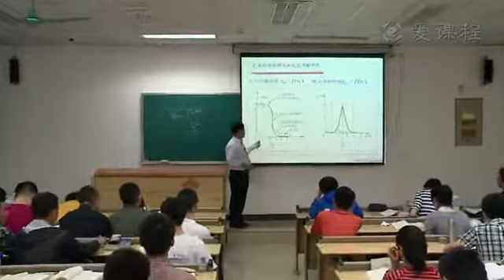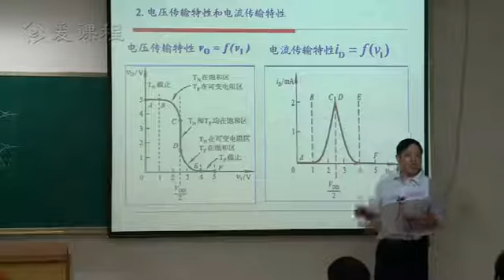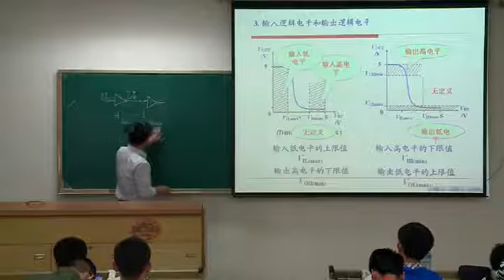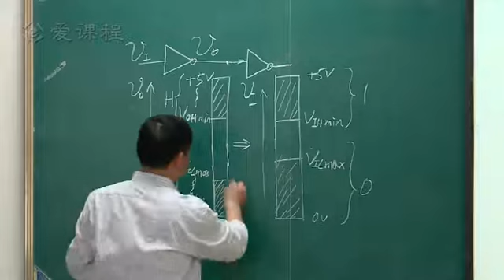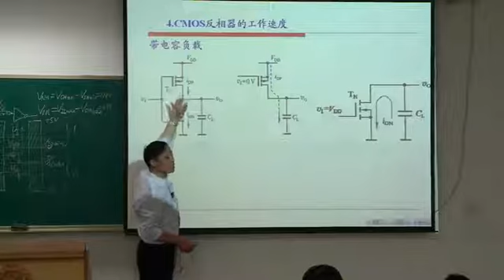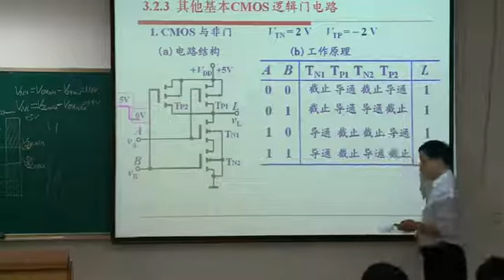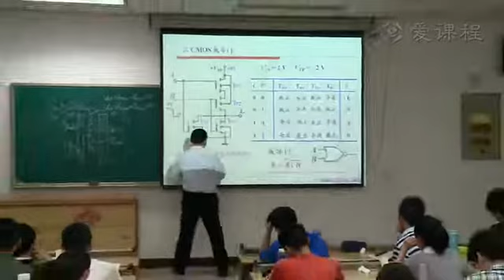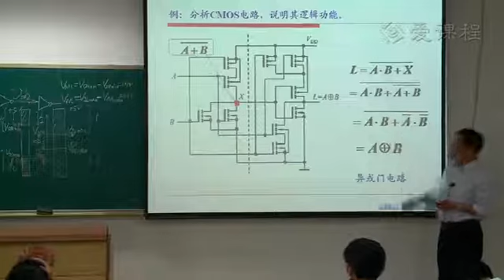数字电路 13 1 基本CMOS逻辑门电路2